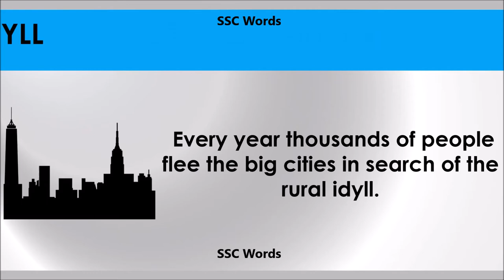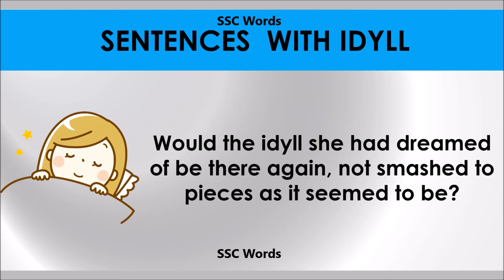Idyll # Improve English # Meaning and 5 sentences # GRE CAT GMAT word # SSC Words